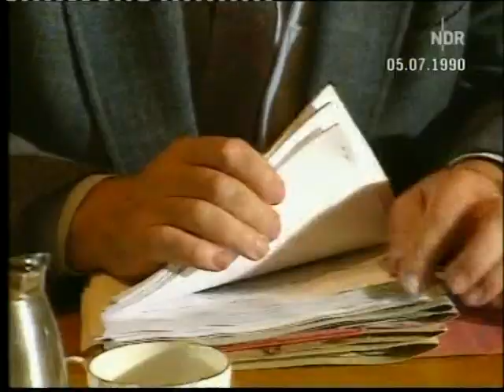Tagesschauausschnitt vom 5. Juli 1990